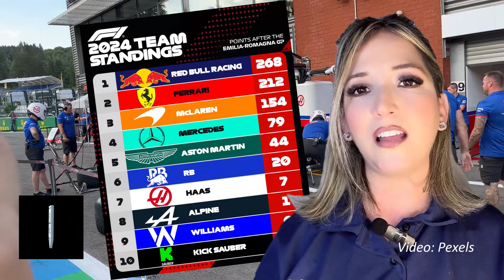VERSTAPPEN GANA EL GP DE EMILIA ROMAGNA Y HUBÓ HOMENAJE A AYRTON SENNA | ONCE Diario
F1 | INOLVIDABLE GP 🏎️🎥

📌Un fin de semana recordando al inmortal Ayrton Senna en el GP de Emilia-Romagna en Imola. 🤌🇮🇹
📌 Victoria de Verstappen sobre Norris en un final de alarido. 🤯
📌Checo Pérez cayó al tercer lugar en el Mundial. 🤕

📹 Checa todos los detalles con Verónica Marroquín.